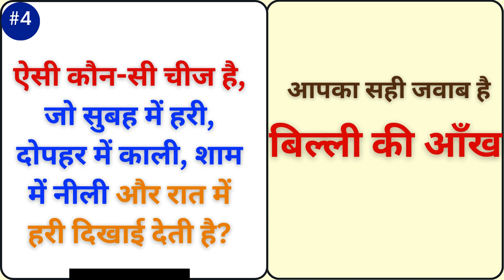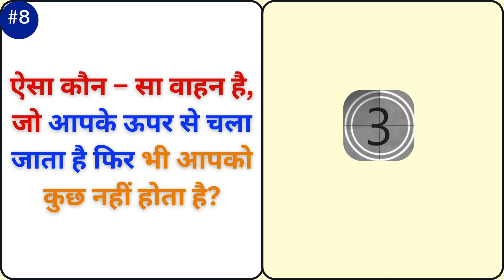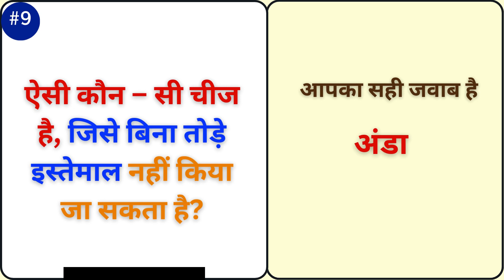Hindi Riddles | Interesting हिंदी पहेलियाँ | क्या आप यह पहेलियाँ सुलझा सकते हैं ? | No 09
क्या आप यह पहेलियाँ सुलझा सकते हैं? |  Hindi Riddles | Interesting हिंदी पहेलियाँ |   No 09

Gk Question | Gk In Hindi | GK Questions and Answers In Hindi | Gk Quiz | General Knowledge | Most Brilliant Answers Of UPSC, IPS, IAS Interview Questions | Gk Question And Answer | Gk ke sawal | Gk Questions In Hindi
क्या आप दे सकते हैं इन सवालों के जवाब?

इस वीडियो के माध्यम से आप अपनी ज्ञान (gkstudyadda gkstudy gkinhindi ) स्थापित कर सकेंगे और प्रतियोगी परीक्षाओं के लिए आत्मविश्वास बढ़ा सकेंगे।

Topics and Queries Covered:

Top 30 World GK question and answer | GK questions and answers | GK | GK question | GK Quiz | GK GS
25 मजेदार पहेलियां || paheliyan in hindi | paheli with answer | Gk in Hindi | competitive examination
top 15 most Important Questions | gk In Hindi |  interesting gk quiz questions | Upsc GK in hindi | Gk Questions for all competitive exam
50 India GK || India GK in hindi || general knowledge || best gk || Bharat GK || MCQ GK questions

paheliyan
paheli
Hindi paheli
interesting gk
paheliyan in Hindi
quiz
IQ quiz
general knowledge
competitive exam gk
competitive question
IAS
IPS
interesting
gk
top gk
top gk question
paheliyan
paheli
majedar paheliyan
jasoosi paheliyan
paheliyan paheliyan
Paheli
hindi riddles
Paheli in hindi
Emoji paheliyan
emogi challange

devraj verma currnt affairs
daily news analysis upsc
Upsc new motivational video 2022
UPSC unstoppable daily current affairs
daily current affairs video upsc
Current affairs gk questions in hindi

General knowledge
Saamanya gyan
Important question in gk
Important gk
Top 15 gk quiz
Gk quiz
gk questions and answers
gk today
Gk gs
gk tricks
general awareness
general science for comparative exams
general science
samanya vigyan
samanya hindi
current affairs
UPSC
जीके क्वेश्चन्स
जीके दृष्टि
GK
Quiz Test
competitive quiz
quiz questions
India GK
hindi gk
samanya gyan
gk questions
india gk in hindi
2022 gk questions and answers
lucent gk
lucent geography
geography gk
lucent mcq
gk question
g k
question
g.k questions in hindi
gk ke sawal
knowledge
question answer
gk knowledge
जनरल नॉलेज
जीके
g.k
gk afroz
gktoday
gk study adda
gk video
gk live
सामान्य ज्ञान
general knowledge ke question
gk dijiye
general class
g k
g. k
quiz
g k question
जीके क्वेश्चन
g. kquestion with answer
answer
g,k
GK Police
GK IAS
GK IPS
gkquestion in hindi
janral nolej in hindi
tense
g. k questions
जी के
GK BR
G. K
GK ki Video
Good sawal
जीके.
GK.
BR
GK Hindi Question
सवाल
hindi question
जीके जीके
GK number
interesting fact
gk question
gk questions
gk
gk in hindi
general knowledge

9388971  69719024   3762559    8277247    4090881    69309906